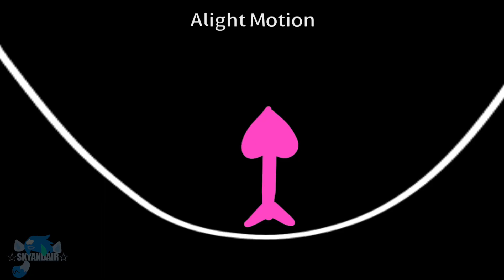Rabbit hole // animation //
Ft
Sky

(Sky is ageless btw)

13+ ?

Suggestive theme?

Also a bit lazy tbh